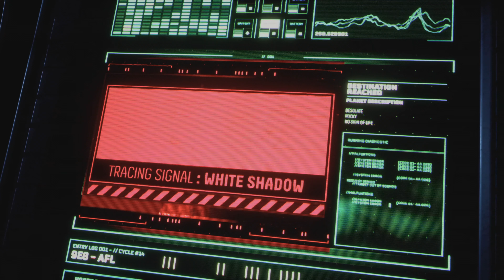RETURNAL PS5 Walkthrough Gameplay Part 1 - INTRO (PlayStation 5) | (4K 60fps)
If you're wondering how to play the game RETURNAL on your PS5, then watch this 4K 60fps walkthrough intro! In this video, we'll give you a walkthrough of the game intro, introducing the main characters and the conflict of the game.

If you're a fan of action games, then you'll love RETURNAL. This 4K 60fps walkthrough intro will give you a preview of the game, so you can see how it plays and whether it's worth playing. After watching this intro, you'll be ready to play the game yourself!
Returnal is a third-person shooter roguelike psychological horror video game developed by Housemarque and published by Sony Interactive Entertainment. The game is available for the PlayStation 5 on April 30, 2021.

Returnal is a third-person shooter video game featuring roguelike elements and covering the psychological horror genre. Set in a futuristic science fiction setting, the player controls Selene (Anne Beyer), a space pilot, equipped with a suit and armed with high-tech weapons, who is stranded on the alien planet Atropos, and stuck in a time loop.  Selene is resurrected anytime there is a mission fail, following a pattern of traversing across foreign environments and combating extraterrestrial entities with growing visions in an ever changing world.

In Returnal, the players take on the role of Selene, a deep space scout working for ASTRA. While on a mission, she defies orders so she can track down a mysterious signal codenamed "White Shadow." Following this signal causes her to crash-land on a planet called Atropos.